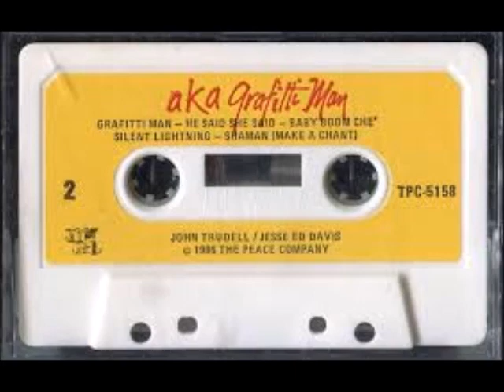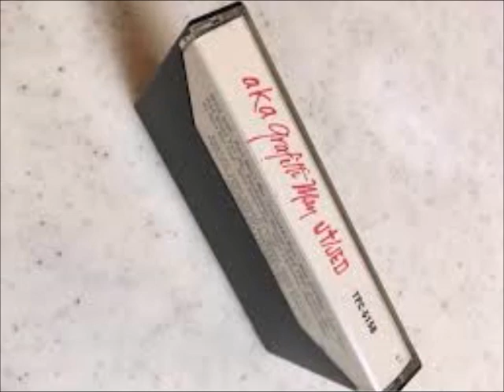a.k.a. Grafitti Man/John Trudell & Jesse Ed Davis (1986)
Artist : John Trudell / Jesse Ed Davis
Title : a.k.a. Grafitti Man

1986 ORIGINAL CASSETTE TAPE The Peace Company TPC-5158

ALBUM TRACKS
1. Rich Man's War Poetry by John Trudell, Music by Jesse Ed Davis
2. Lavenders Blues Poetry by John Trudell, Music by Jesse Ed Davis
3. New Old Man Poetry by John Trudell, Music by Jesse Ed Davis
4. God Help And Breed You All Poetry by John Trudell, Music by Jesse Ed Davis
5. Stardreamer Woman Poetry by John Trudell, Music by Jesse Ed Davis
6. Grafitti Man Poetry by John Trudell, Music by Jesse Ed Davis
7. He Said She Said Poetry by John Trudell, Music by Jesse Ed Davis
8. Baby Boom Che' Poetry by John Trudell, Music by Jesse Ed Davis
9. Silent Lightning Poetry by John Trudell, Music by Jesse Ed Davis
10. Shaman (Make A Chant) Poetry by John Trudell, Music by Jesse Ed Davis

PERSONNEL:
John Trudell Spoken Words
Jesse Ed Davis Guitar, Keyboards
Rick Eckstein Electric Bass, Electric Programs
Carol Eckstein Background Vocals

Release : 1986

Credit : Produced by Jesse Ed Davis & Rick Eckstein

【NEW】
VHS→digital transformation
（80-90’s　PRO-WRESTRING、バラエティ、CM　など）

★CDR/DATA-TRADE
 (RY COODER, J-ROCK音源トレード、セッションやSNS情報など)★